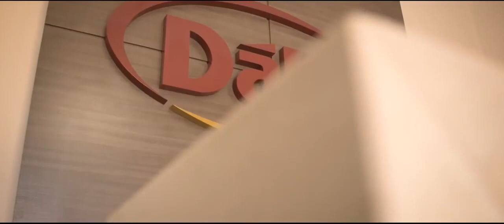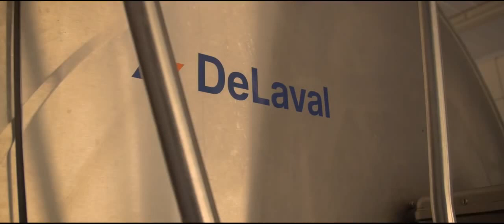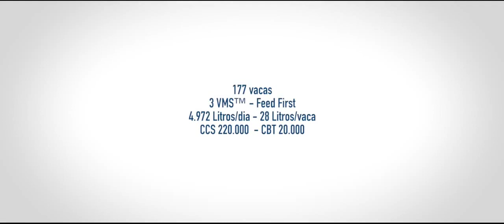Dália Alimentos, Brasil | Projeto associativo de produção leiteira com ordenha robotizada